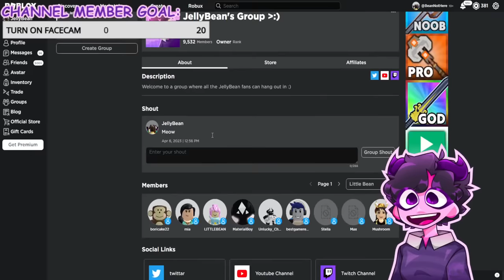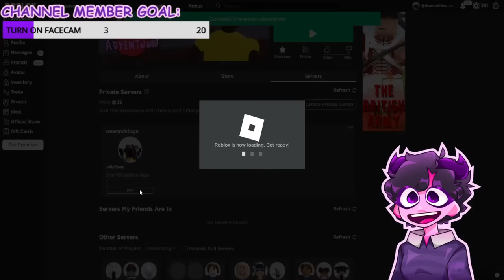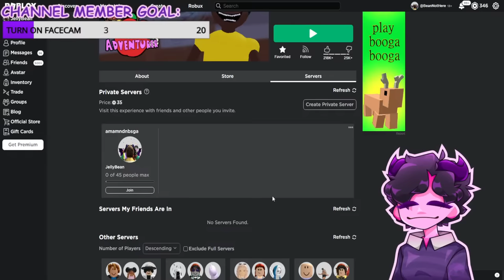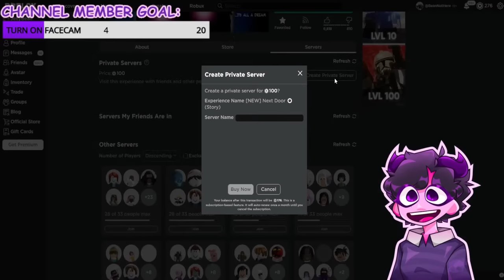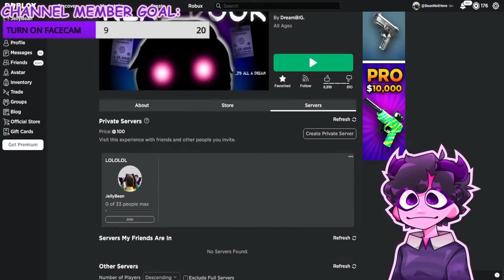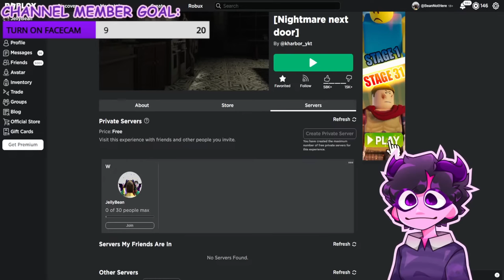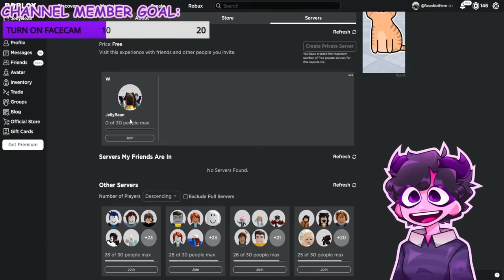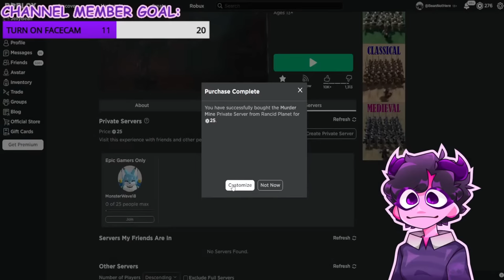ROBLOX IS SCARY (PLAYING WITH VIEWERS COME JOIN!)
I'm playing random roblox games with chat come join the fun!

Comment "BALD BEAN" if you see this!